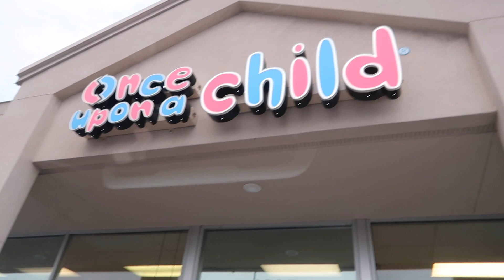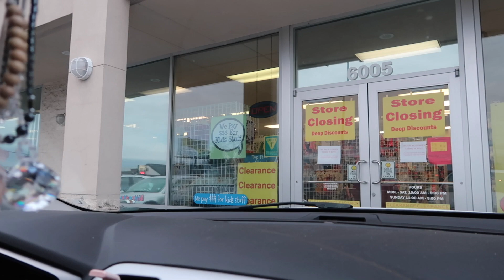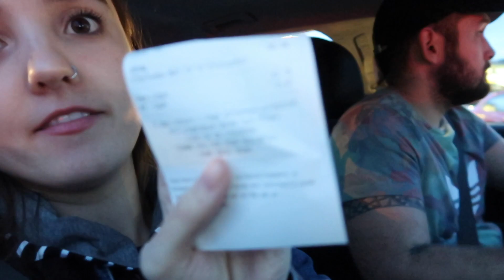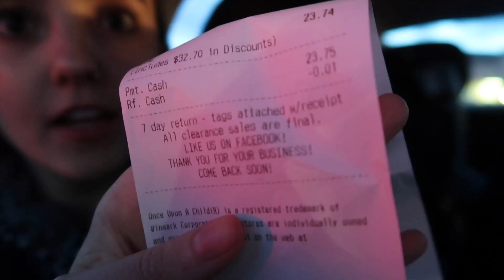Thrifting For Baby Clothes | Huge Haul!!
Leave your PRAYER REQUESTS down below!

Write to Us!! (Letters Only)
Airway Heights, WA 99001

Send us Something! (Packages Only)
1501 S. Mullan Rd. #1271

Kurin: @kurinadele
Aidan: @aidan.emerick

Kurin: @makeupbykurin